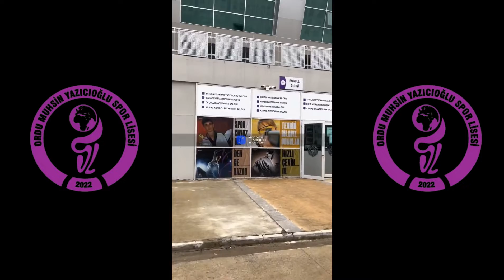ORDU MUHSİN YAZICIOĞLU SPOR LİSESİ